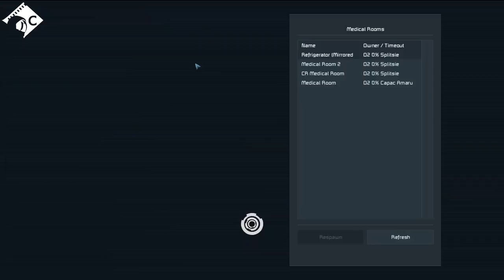Survival... Unlikely #16 One way to the moon (A Space Engineers Co Op Series)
The Cockroach will be on the workshop very soon, I'm moving house and didn't get time before the video, but should get it up by the end of the week :)

For those of you kind enough to want to support me in making more videos

Music and Sound Effects by:
Space Engineers